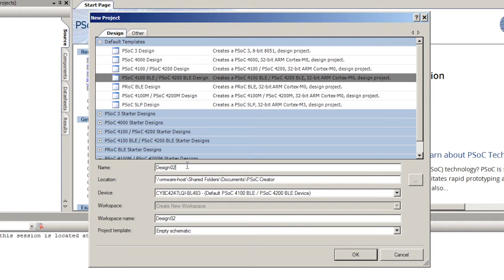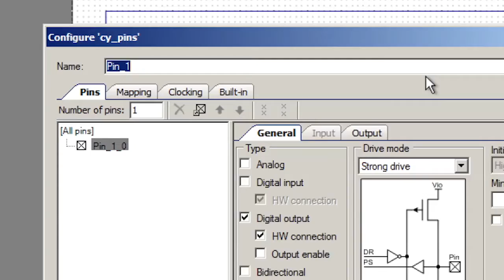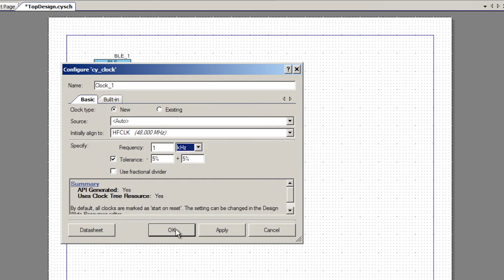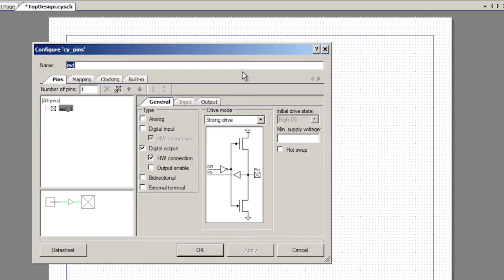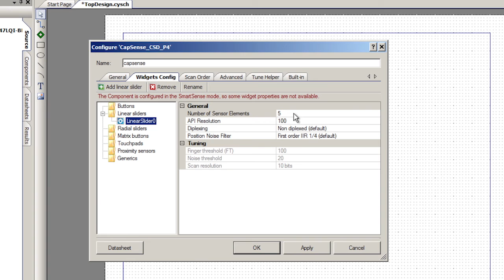How to Create a PSoC Android BLE App: Lesson 2 Configure the CapSense Component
This lesson shows you how to create a PSoC Creator project, draw the schematic, and configure the CapSense component.

Get info and watch all the PSoC Android BLE App Lessons